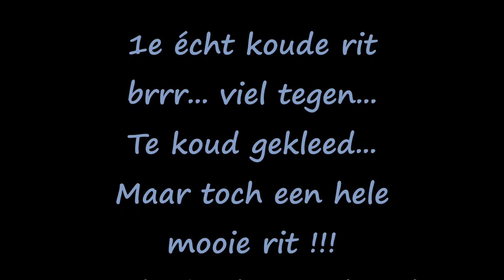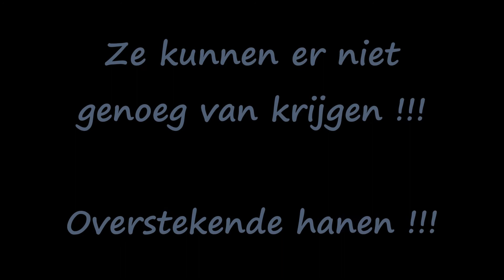1e winterse koude zondagmorgen rit 1-12-2019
1e winterse koude zondagmorgen rit 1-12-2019